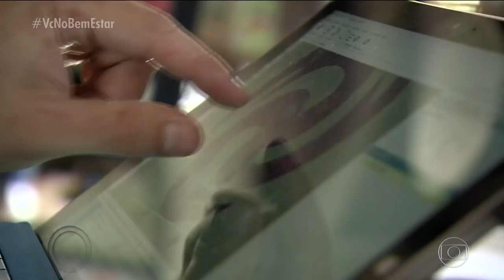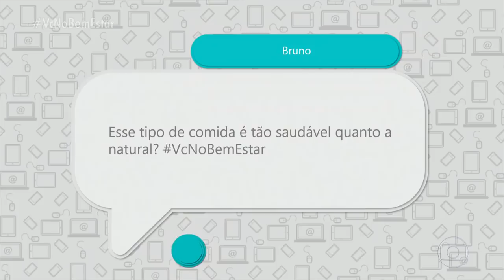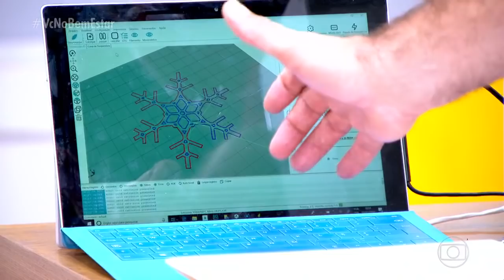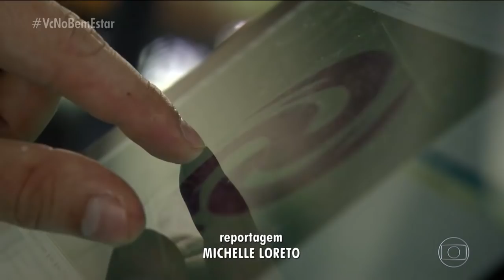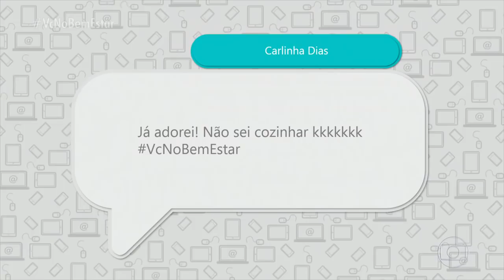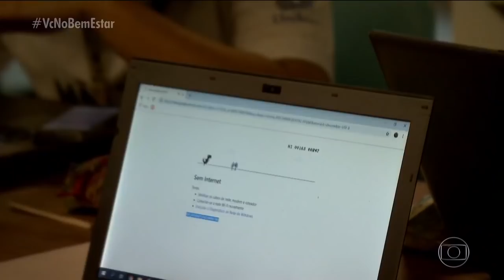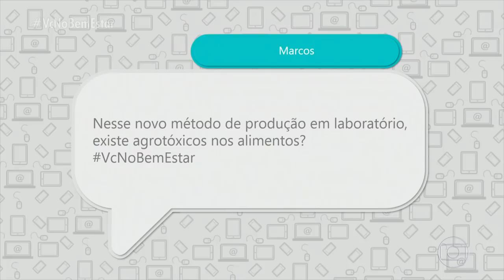BEM ESTAR 03/01/2019 - As Comidas do futuro/ Carne Produzida em Laboratório/ Impressora de Alimentos